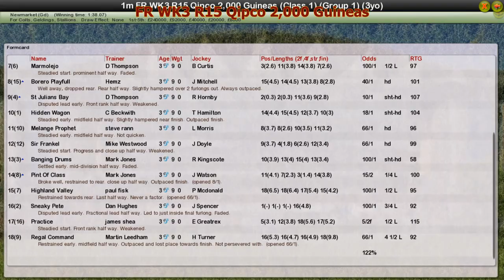FR WK3 R15 Qipco 2,000 Guineas